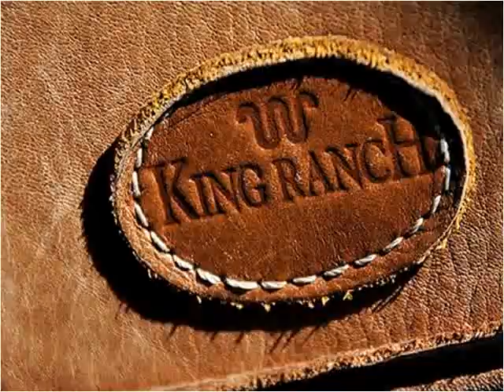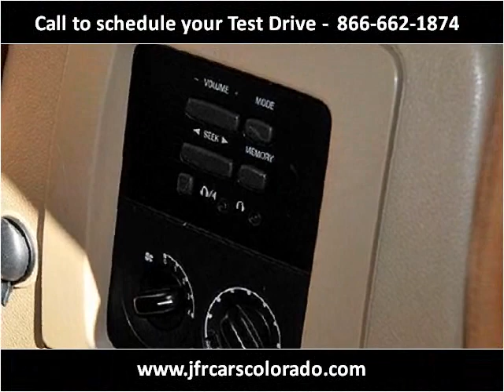2005 Ford Expedition Used Cars Littleton CO